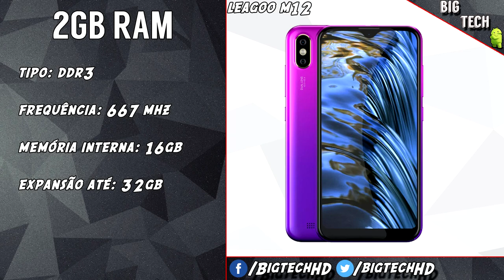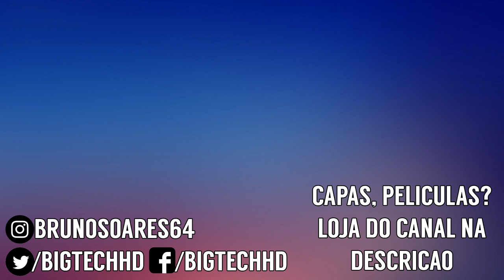Leagoo M12 PT-BR | Simples e barato, 3000 MAH de bateria por 280 reais | BigTech